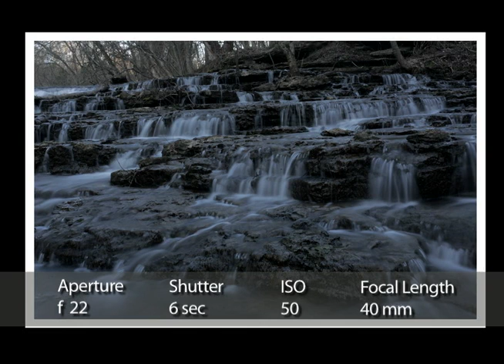Landscapes Photo Shoot | Learn & Master Photography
In this sample lesson, Vince talks about shooting on-location, outdoors. This short clip is part of a full lesson on Learn & Master Photography!